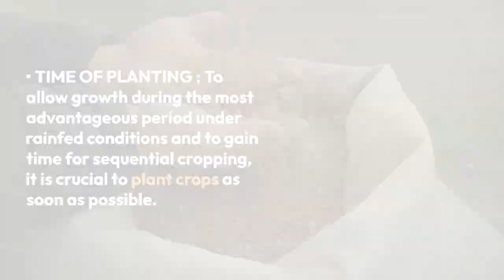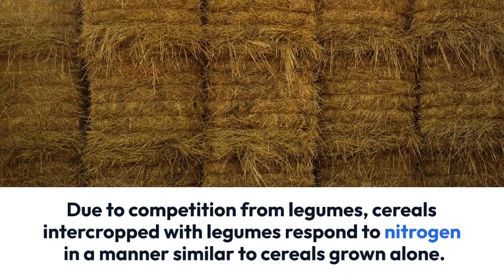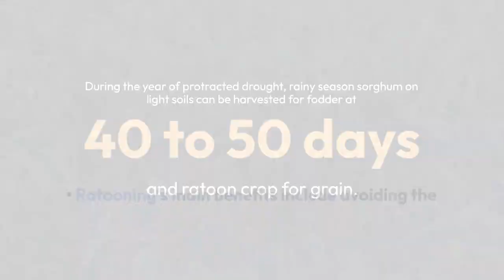WHAT ARE AGRONOMY OF RAINFED CROPPING SYSTEMS ? 🚜 agriculture study 🚜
Join us as we dive deep into the fields of crop cultivation, sustainable farming practices, cutting-edge technologies, and everything related to nourishing our planet. Whether you're a farmer, an agricultural enthusiast, or simply curious about where your food comes from, this channel is your gateway to the incredible realm of agriculture.

Engage with our videos by liking, commenting, and sharing them with others who share your passion for agriculture. By doing so, you'll be a part of a vibrant community of like-minded individuals, fostering knowledge exchange, and supporting sustainable practices. Together, let's cultivate a greener future for generations to come.

Join us on this exciting journey as we explore the wonders of agriculture, learn from experts, showcase innovative farming techniques, discuss global food security, and unravel the interconnectedness between agriculture and the environment.

Together, we can sow the seeds of knowledge and reap a bountiful harvest of inspiration!